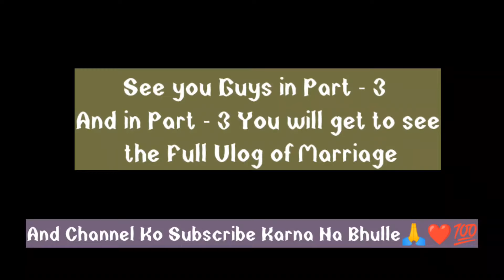मेहंदी , समूहत , हल्दी , तेल सांध and जागो ceremony || बहन की शादी || Himachali Marriage || Vlog-2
Dosto Bahut He Pyara Vlog Aap Logo K Liye Lekr Aaya Hoon Aapko Acha Lge To Like share comment karke zarur btana and kangra vaadi YouTube▶️ channel ko subscribe b kar lena🙏❤🔥.